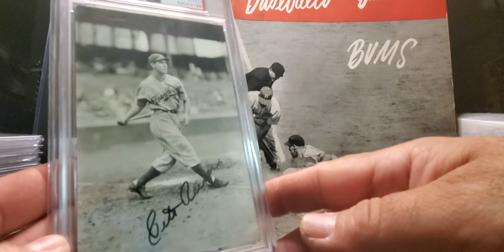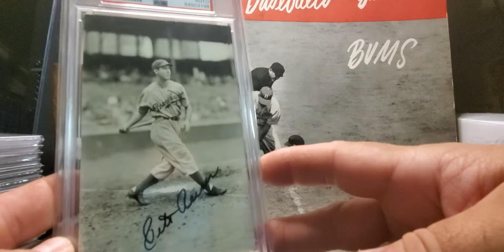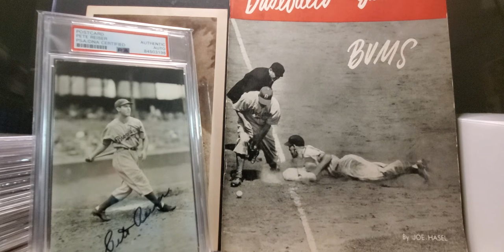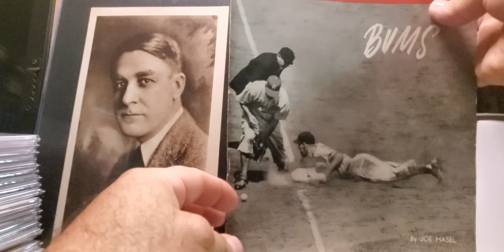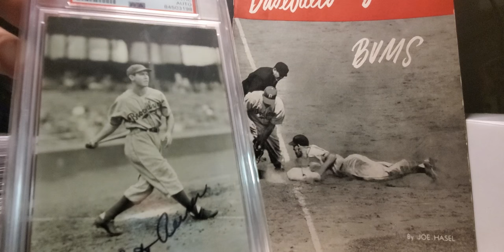"Pistol" Pete Reiser